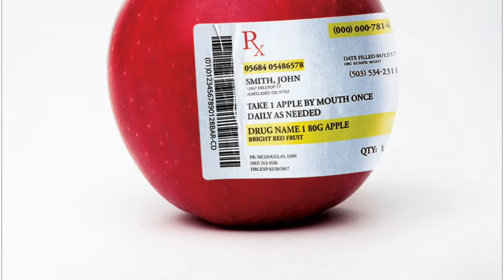Dr. William Davis, DIY Thyroid: Part 2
This is part 2 of the Undoctored DIY Thyroid video series that shows you how you can manage much of your thyroid health on your own. In this video, I discuss how to interpret the 6 thyroid lab tests and put them to use.

If doctors did their job and helped you achieve ideal thyroid status and thereby control over weight, energy, and health, then this would not be necessary. But, because doctors have abandoned the idea of providing health and favor misuse/overuse of prescription drugs and procedures tailored for maximum generation of revenue, we take back control over issues like thyroid health--we are Undoctored and take on Do-It-Yourself Thyroid health.

About Undoctored:
We are entering a new age in which the individual has astounding power over health--but don't count on the doctor or healthcare system to tell you this.

The result: personal health that is SUPERIOR to that obtained through conventional means. We are Undoctored.